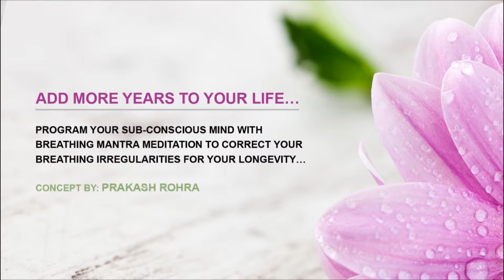Guided Breathing Mantra (6 - 18 - 6 - 6) Pranayama Yoga Breathing Exercise (Level 4 - Volume 73)